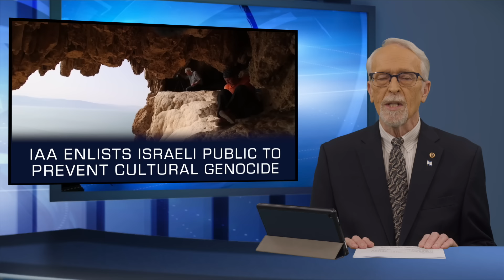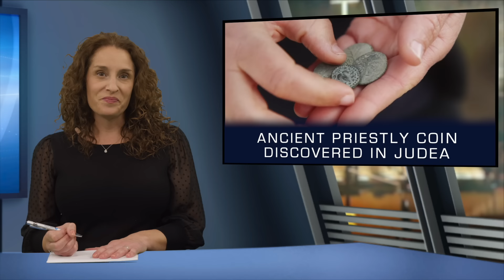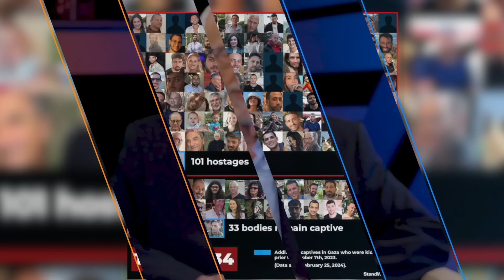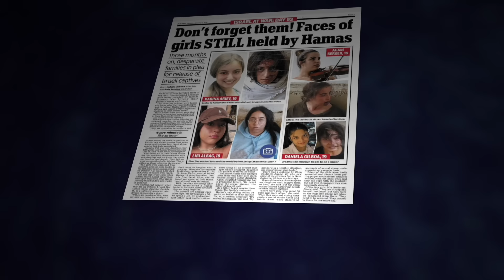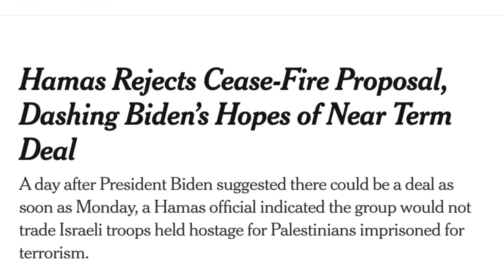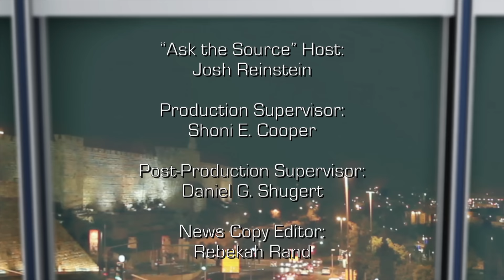Israel Now News - Episode 503 - Ran Ichay